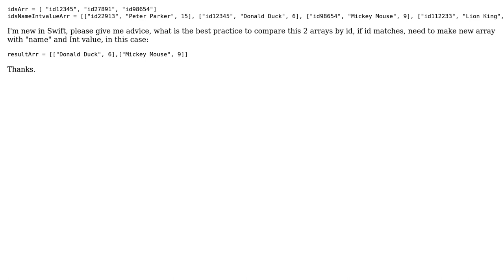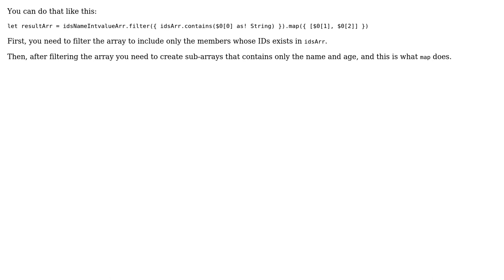Swift - new array based on result of comparing values of two arrays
With thanks & praise to God, and with thanks to the many people who have made this project possible! | Content (except music & images) licensed under CC BY-SA | Music | Images & others | With thanks to user Rurom user Mo Abdul-Hameed and the Stack Exchange Network Trademarks are property of their respective owners. You are responsible for your own actions.